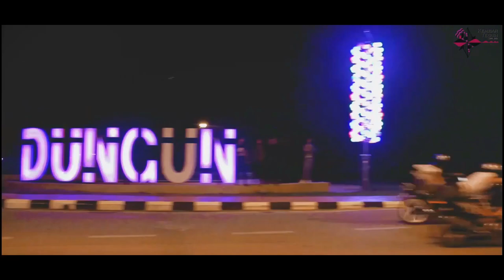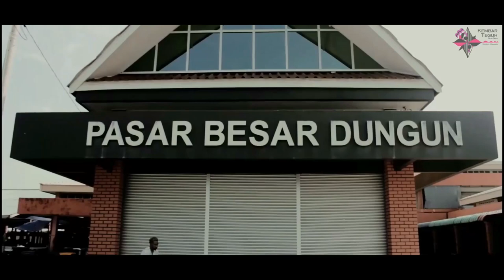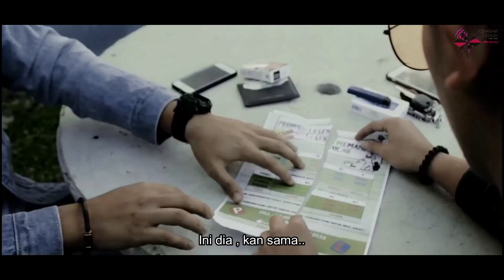DENDAM PELUMBA ROSSI & PEDROSA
Mengisahkan 2 orangg Ayah Pok Mat & Pok Lee tidak berpuas hati kerana kalah perlumbaan mereka semasa muda..

Contact Untuk dapatkan promosi Lesen Memandu 👇

Tajaan : institut memandu kembar teguh sdn bhd
FB : Kembar Teguh sdn bhd
Instagram : Kembar teguh sdn bhd

No Office: 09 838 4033/5033

Lot 878 Cermin kiri , Jerangau
23200 Dungun Terengganu , Malaysia